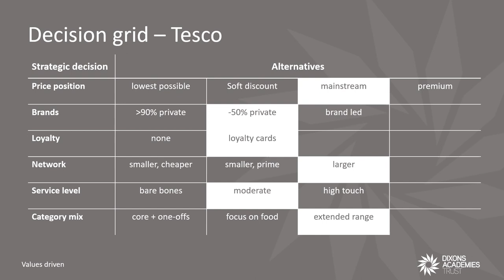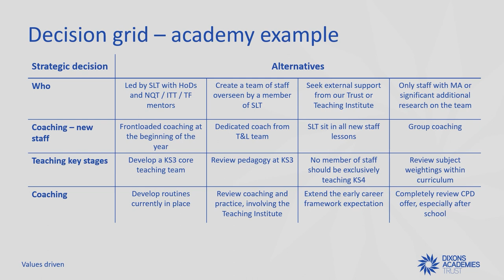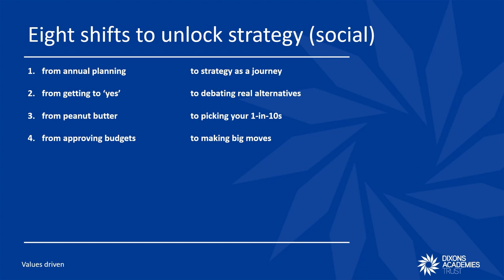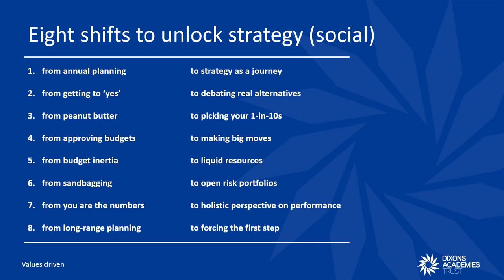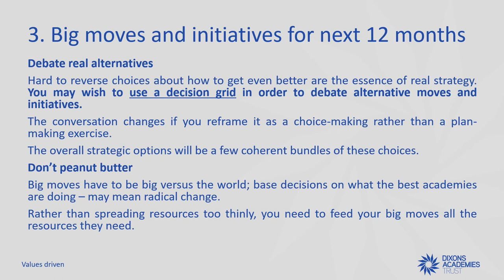Big moves - shifts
Our fresh approach - we are always unafraid to look to thinking outside of education.  Just what is the social side of strategy?